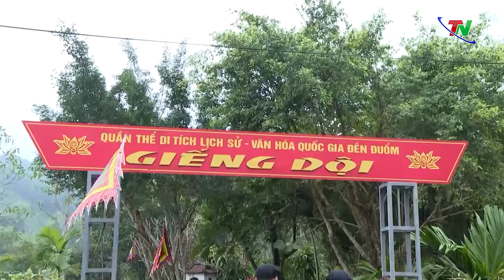Giếng Dội – mát lành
Nghi thức rước đất, rước nước là một trong những nghi thức quan trọng, độc đáo của Lễ hội Đền Đuổm, Phú Lương - di sản văn hóa phi vật thể Quốc gia. Nơi diễn ra nghi thức này là tại một địa điểm cách đền chính khoảng 500 mét về phía đông nam, người dân địa phương thường quen gọi là Giếng Dội.